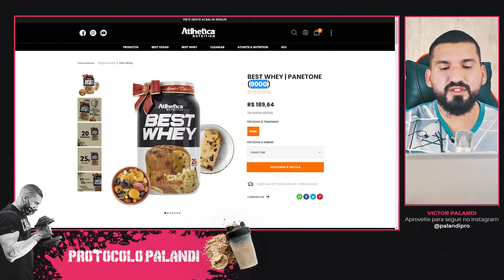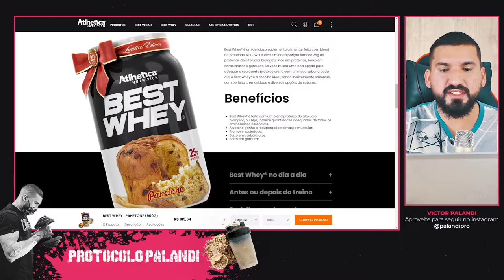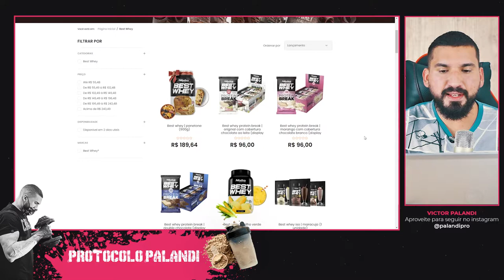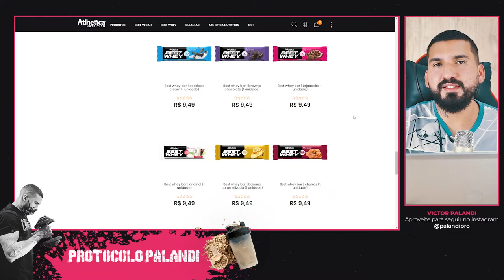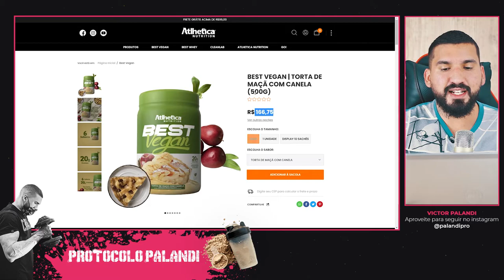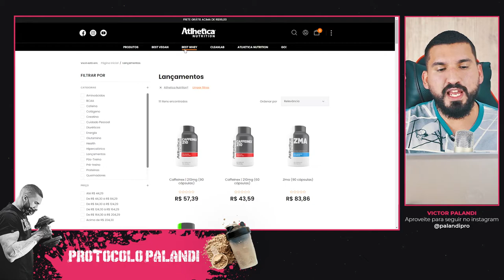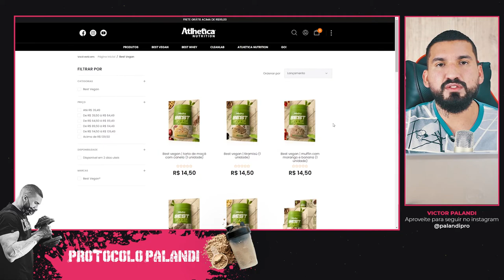Whey Protein Best Whey Atlhetica: Assista para Tomar a Melhor Decisão!